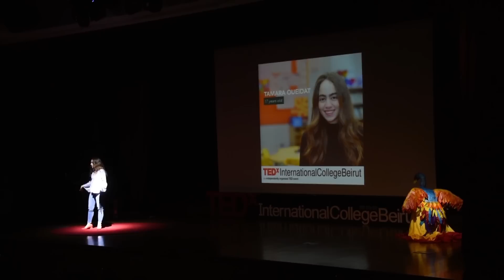"Inhale at ZERO… Exhale at 10” | tamara Oueidat | TEDxInternationalCollegeBeirut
Listen to Tamara and learn more about her
golden rule in life! She is 17 years old.she spends a lot of time volunteering and giving back to her community as she finds it essential to perform acts of good as frequently as she possibly can. she hoping to pursue a career in either the field of law or the field of architecture. This talk was given at a TEDx event using the TED conference format but independently organized by a local community.